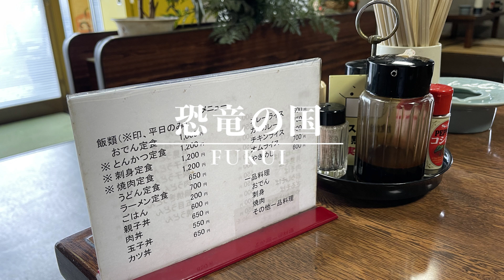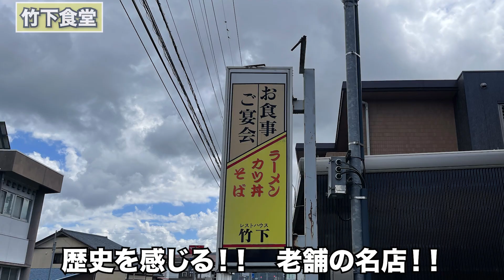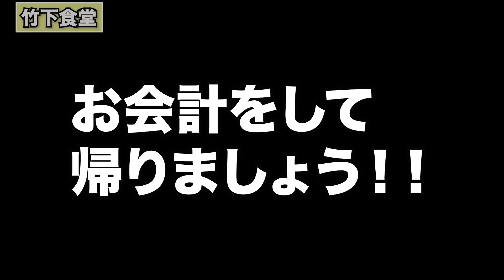【福井県南条郡ランチ】大衆食堂 竹下食堂 【方言：ハイブリッド福井弁】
福井県南条郡南越前町にある竹下食堂様に
是非機会があれば店舗様にも行ってみてください！！